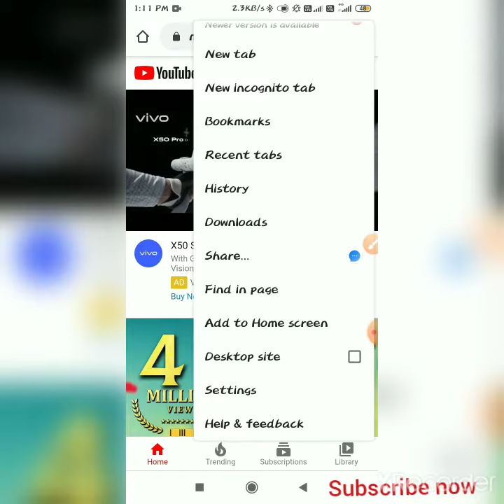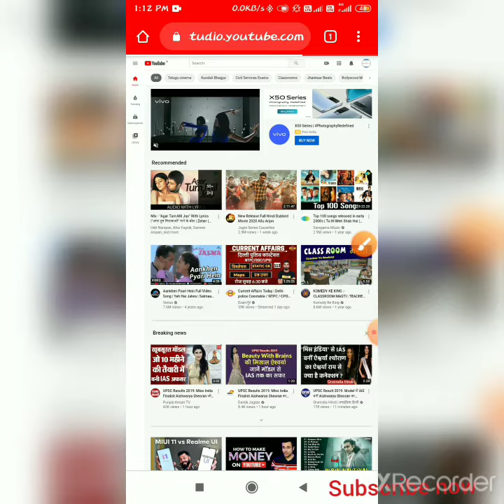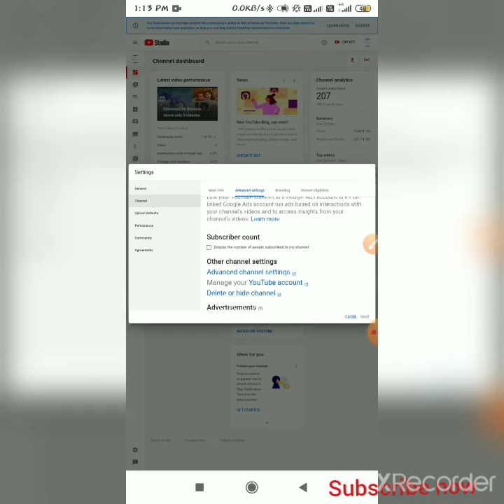Youtube subscribers hide kaise kare| Apna YouTube channel ka subscriber kaise hide Kre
Hello friend aaj ham aapko bata Nahin ja raha hun Apne YouTube subscriber ko kaise unhide kar sakte hain to mere video ko pura dekhe aur mere video ko share Karen jyada se jyada. latest trick for and hide subscriber and best trick

Info tech A to z

Best trick 👌👌👌👌